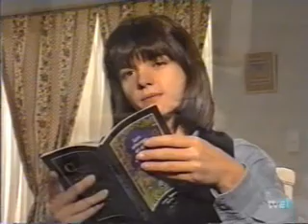NANO, triste y mojado.wmv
Gustavo Bermudez en telenovela NANO